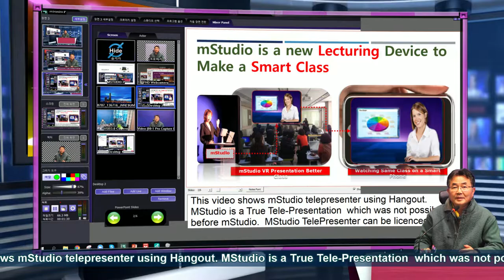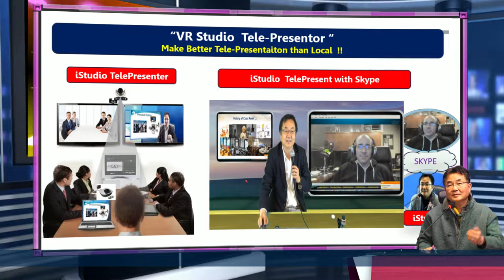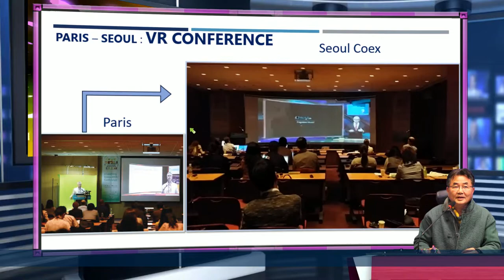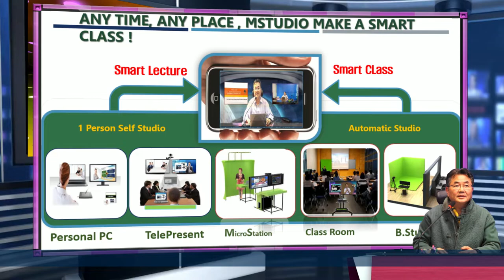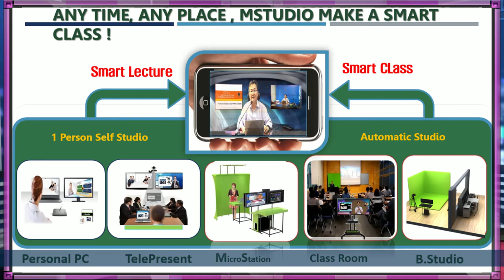MStudio 기능중 프리젠테이션 에 집중된 MSTudio P 새 버젼 출시 됩니다.